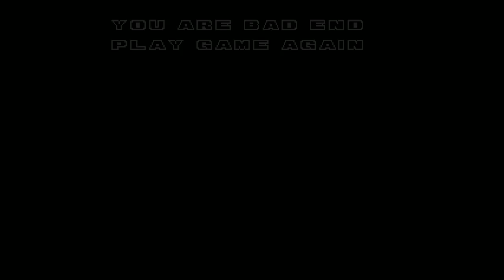Sonic ROM Hacks 3 & Knuckles - AntDude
Let's go for the hat trick; third time is the charm! Let's take a look at Sonic ROM Hacks for the third time! ...And Knuckles.

▶ Major thanks to Nico Vliek for helping with my logo and end slate!